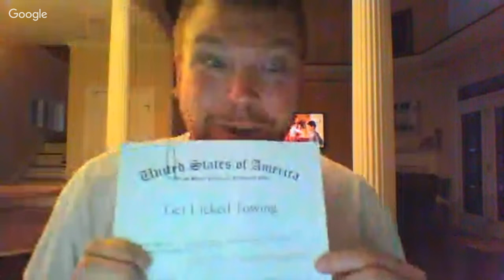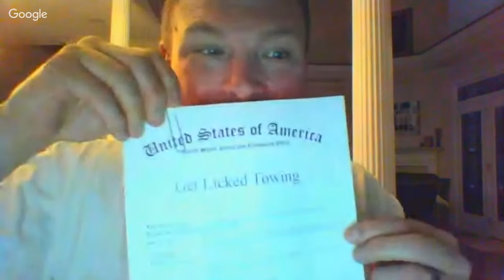LIVE CHAT with Bobby Brantley 10/26/2015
LIVE CHAT with Bobby Brantley & guests via his YouTube channel tonight at 6:00pm (EST). You type in your questions/comments and Bobby answers LIVE!